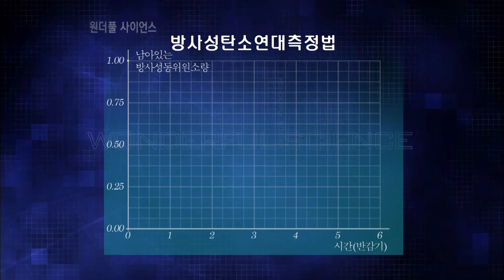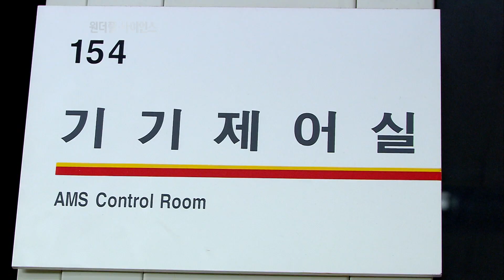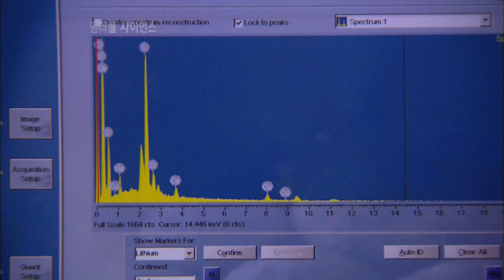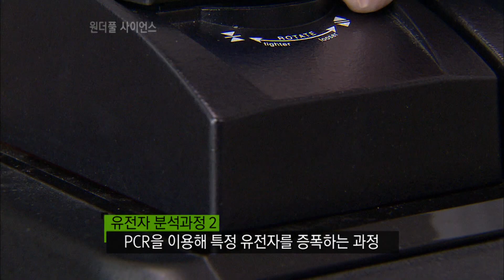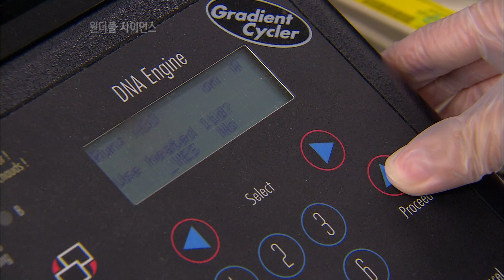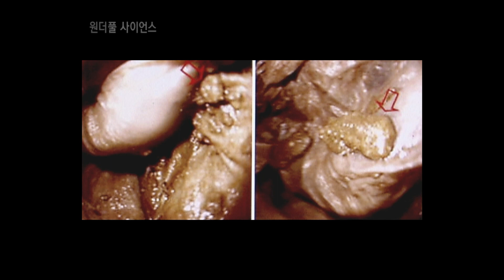(ENG SUB) What Scientific Facts Can we Learn from a Boy Mummy?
In 2001, the mummy of a boy from the Joseon Dynasty was discovered while a grave was being relocated. Find out what scientific, medical, and historical facts can be learned through the mummy.